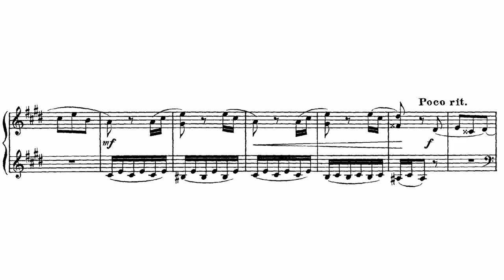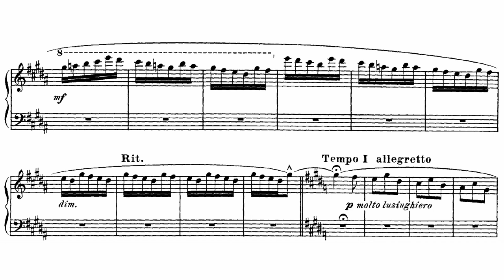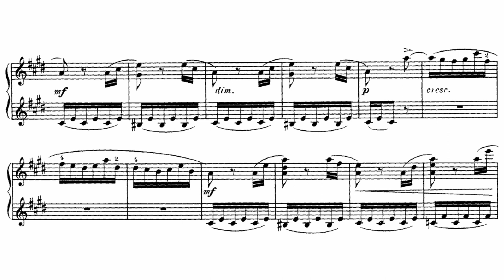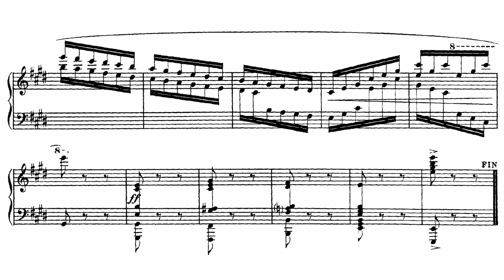Camille Saint-Saëns - Valse Langoureuse, Op. 120 (Dosse)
Marylene Dosse, pf

   Saint-Saëns was a French Composer who lived from 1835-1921. He taught famous French composers such as Fauré. His orchestral works are widely popular today.

His Op. 120 Valse was composed in 1903